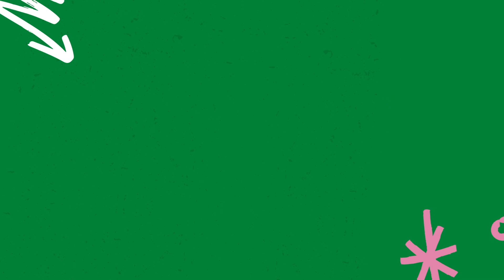Робота у бродвейських шоу | чому довелось тікати від спонсора |історії успіху українців в США по U4U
Мета цієї серії інтервʼю - показати історії реальних людей, з перепонами та складнощами, успіхами та везінням. Не ідеалізувати шлях адаптації, та й не знецінювати успіхи сильних та незламних українців та українок в США.
Якщо ви хочете стати героєм цієї рубрики та поділится шляхом пошуку роботи, народження дитини в США або поступлення у колледж, чекаю вас у інстаграмі
Таймкоди:
00:00 про що новий проект
00:47 про переїзд Юлі в США до незнайомих людей
02:13 чому були вимушені були терміново зʼїзджати від спонсорів
03:33 чому виникали конфлікти зі спонсорами?
05:07 що робити якщо у вас виникають непорозуміння зі спонсорами
06:18 як Юля почала шукати роботу
07:07 чому оновлення LinkedIn важливо для американського ринку
08:57 які зауваження робили рекрутери щодо резюме
09:29 на яких платформах краще шукати роботу в США
10:52 у якій сфері Юля шукала роботу
11:19 як підготуватися до співбесіди в сша
13:22 через скільки отримала запрошення на роботу
14:29 чи був вже перший робочий день?
15:07 що порадить тим, хто у пошуку роботи в США
16:21 покрокова інстукція від Юлі про пошук роботи в США